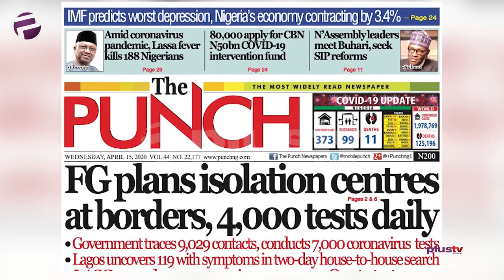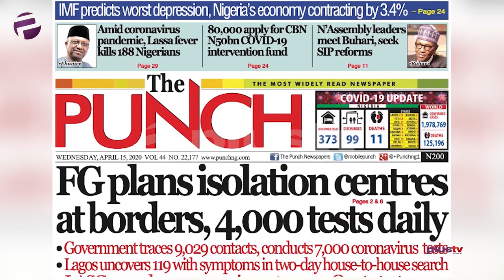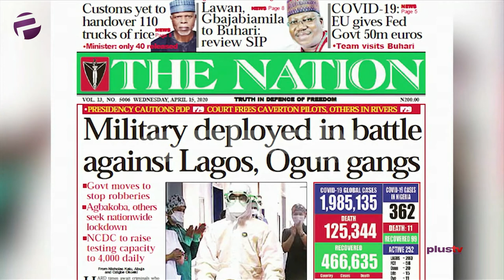To Test 4,000 Daily, FG Plans Isolation Centres At Borders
Anihuvi Ayeni, Social Analyst joined Amaka Okoye to review the biggest stories in Newspapers today.